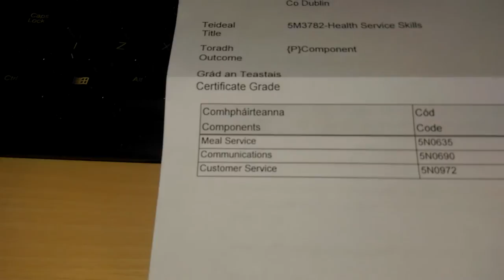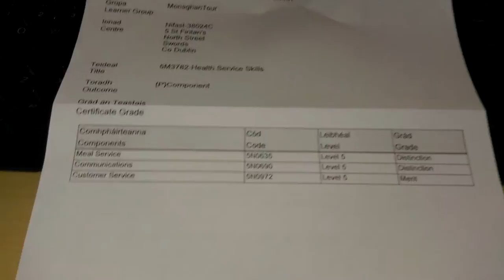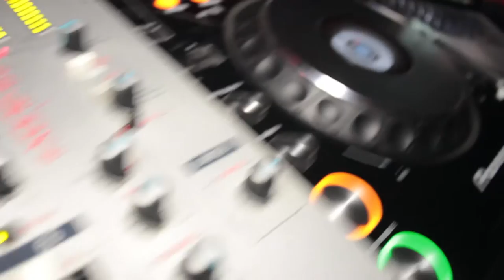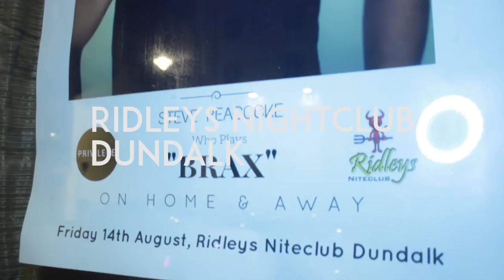JamesLS VLogs 051 - Two Gigs, Two Counties, One Night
So I had to take photos and video at two different venues in two different counties. First was a teenage gig at Switch Nightclub and the other was at Ridleys nightclub in Dundalk with Brax from home & Away.